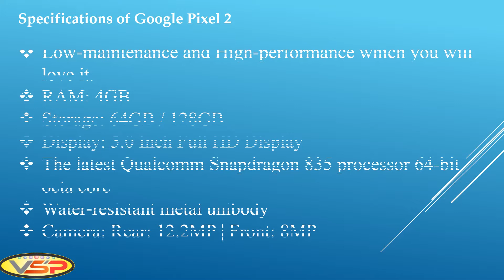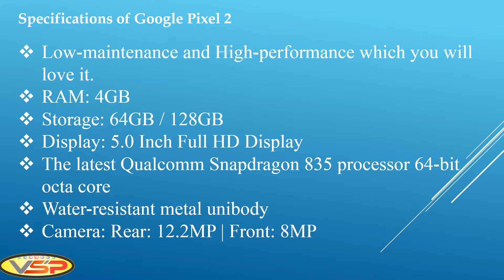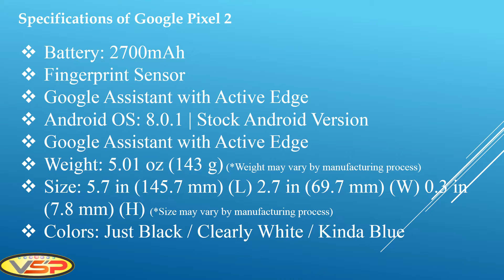Google Pixel 2 Phone Review | Must Watch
Google Pixel 2 Phone is releasing on October 30 and you can find in store or book online.

Please watch this video before you buy to get some idea about phone.